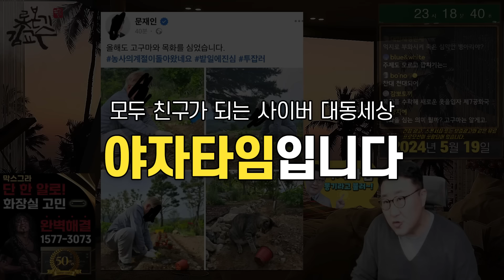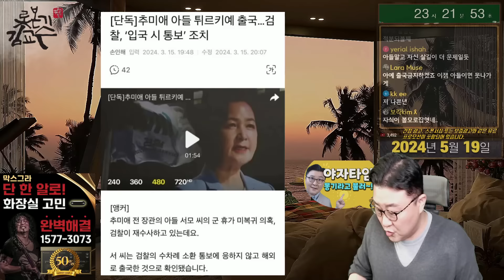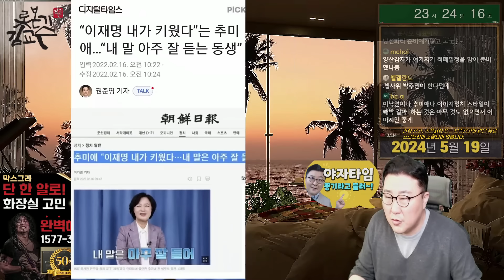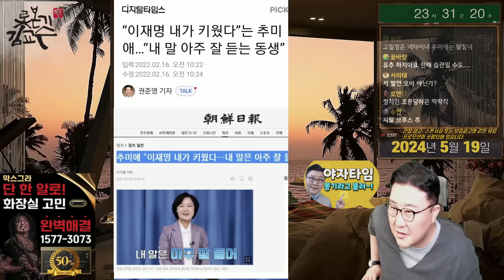완전히 적폐로 넘어갔다! 추미애 팔짱정치 아들 튀르키예 출국 이재명 내가 키웠다 팔짱정치 김대중팔이 문재인팔이 드루킹 김경수 반문 이재명팔이 내각제제